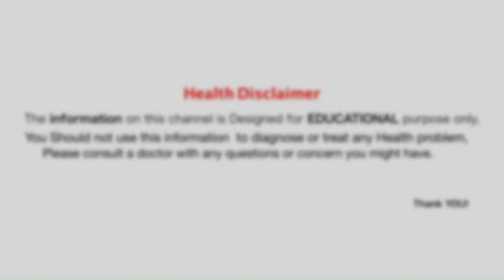Powerful Teeth Whitening home Remedy, Get whiten Teeth at home in 2 minutes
whiten teeth in less than 2 minutes, teeth whitening home remedy